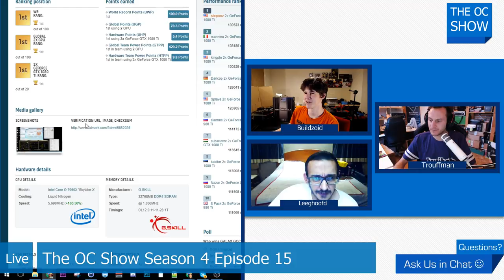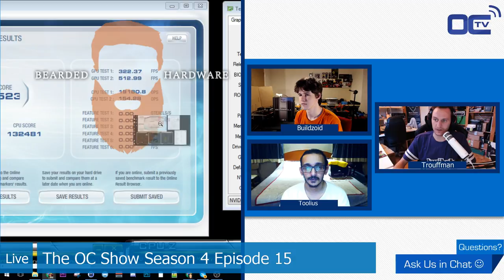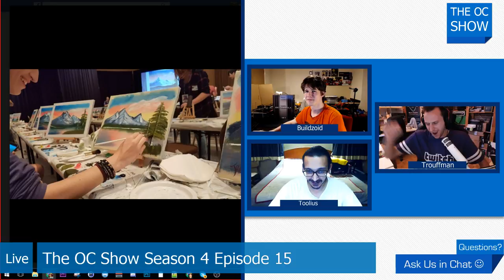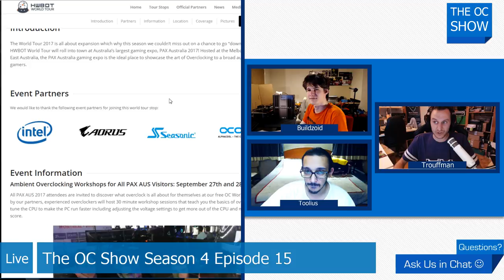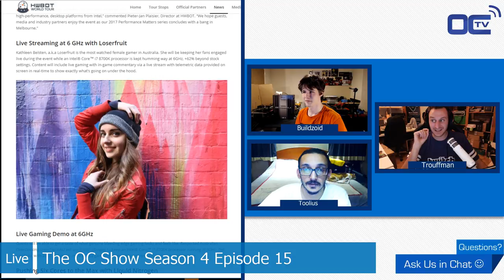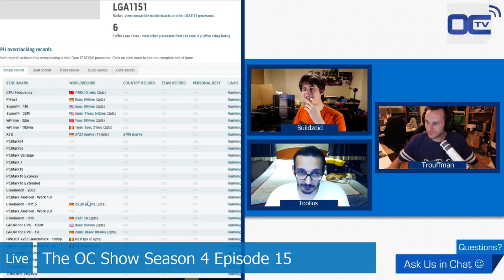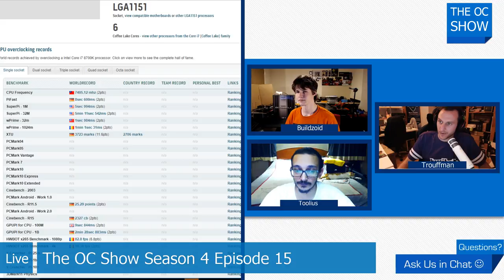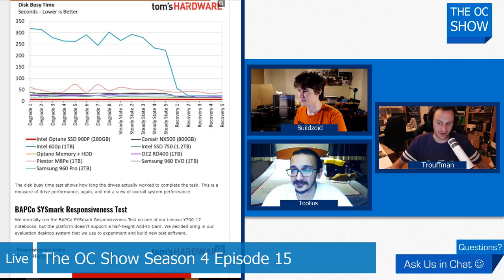The OC Show 4x15 - Lucky_N00b in Taipei II + Last OCWC Qualifier at PAX AUS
TwitchCon overview, Lucky_N00b in OCWC Taipei II, last qualifier of the year at PAX AUS, P900 Optane PCI-E SSD and more in this 15th episode !